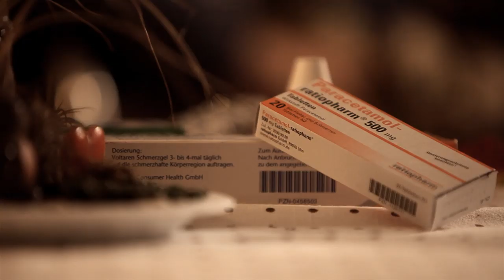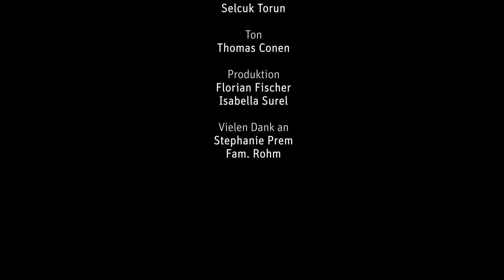Bester Film 2012: Würde | 99FIRE-FILMS-AWARD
Beitrag zum 99Fire-Films-Award 2012 -- Gewinner in der Kategorie: Bester Film
Ein Kurzfilm von Anna Ewelina & Friends
Titel: Würde